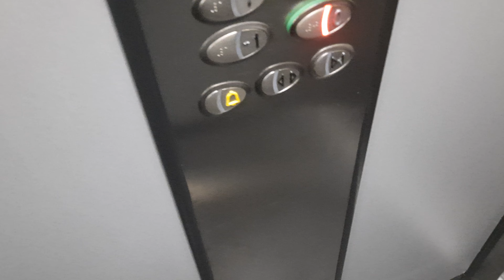(Bad filmed, going down, 2/3) Orona Wormdrive